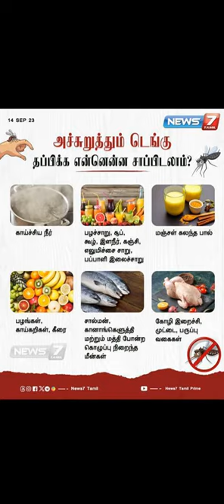FOOD TO EAT & AVOID DENGUE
FOOD TO EAT
AVOID DENGUE